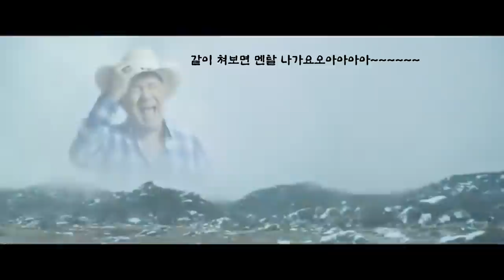조금은 특별한 스타일의 대학선수 출신! 피지컬이 좋아야만 잘 치는게 아니야!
대구 엘리트 지도자 협회의 강석권 코치의 스페셜 영상입니다!
습관성 어깨 탈골로 파워 플레이보다는 부드럽고 정확한 스트로크를 주로 하는 선수입니다.

강석권.이상권 VS 조현수.정재욱